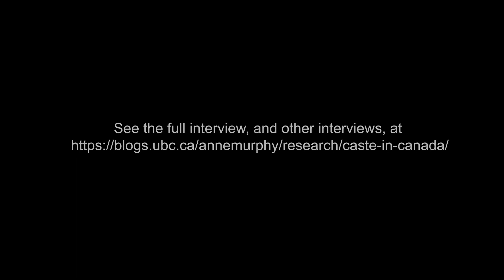Interview with Mohinder Ralh, Part 1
The "Caste in Canada" project seeks to document the oral histories of people in Canada who have been impacted by caste discrimination, and who have fought to counter it. Interviews for the project took place over the course of 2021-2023, and were conducted by one of the two co-Primary Investigators for the project: Dr. Anne Murphy (UBC) and Dr. Suraj Yengde (Harvard), over Zoom or in person. The resulting videos were edited by students and prepared for public dissemination. Funding to support the project was provided by the Social Sciences and Humanities Research Council of Canada, through a Partnership Engage grant, in collaboration with the Chetna Association of Canada, an anti-caste discrimination organization based in Canada. For more information about the "Caste in Canada" project, please

This channel presents oral history projects in the Punjabi Studies programs, both from the class-based oral history program and independent research programs that involve students. All those filmed for these projects have signed consent and release forms that authorize their participation in these videos.